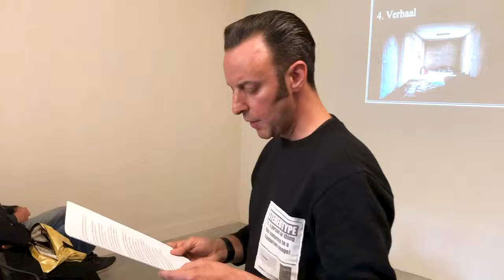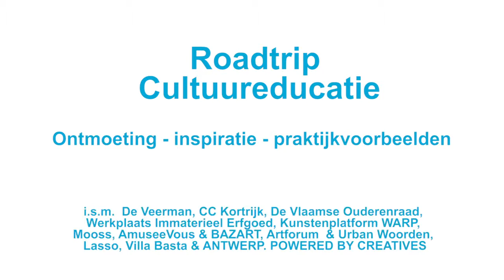Wat is normaal, hoe kijken we naar anderen? - Roadtrip cultuureducatie #8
Op zaterdag 8 juni waren we met de Roadtrip Cultuureducatie te gast bij WARP! We maakten de verbinding tussen cultuureducatie en straathoekwerk. Het verhaal werd gelinkt aan onkruid, dus trokken we naar buiten en gingen op zoek naar eetbare planten die doorgaans gewoon als onkruid beschouwd worden.